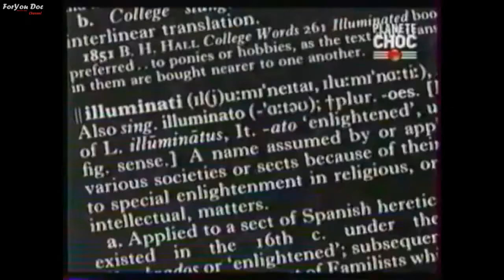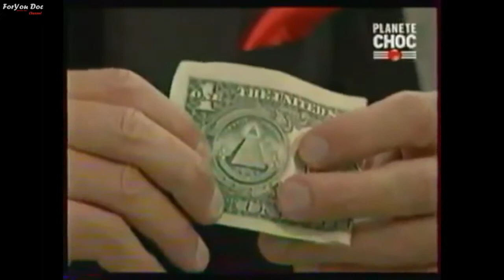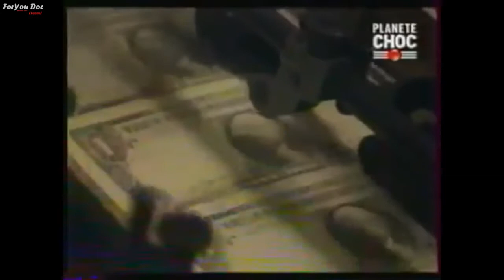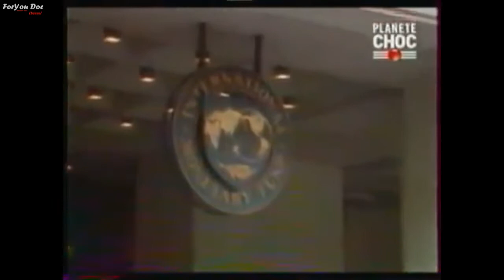Documentaire 2017***Illuminais Leurs projets secrets.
Les théories du complot Illuminati sont des théories conspirationnistes qui prétendent que la « société de pensée » allemande des Illuminés de Bavière, historiquement dissoute en 1785, aurait perduré dans la clandestinité et poursuivrait un plan secret de domination du monde. Ces théories, dont la première mention remonte à l'ouvrage de John Robison, Proof of a Conspiracy, publié en 1797, se confondent avec les théories du complot maçonnique en avançant que les Illuminati réalisent leur plan en infiltrant les différents gouvernements, en particulier ceux issus de révolutions, et les autres sociétés initiatiques dont la franc-maçonnerie.